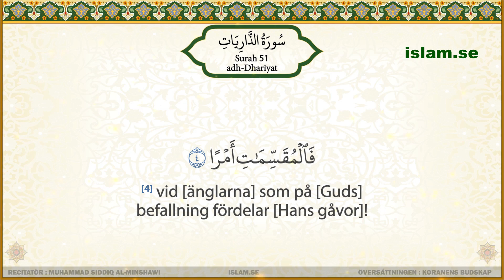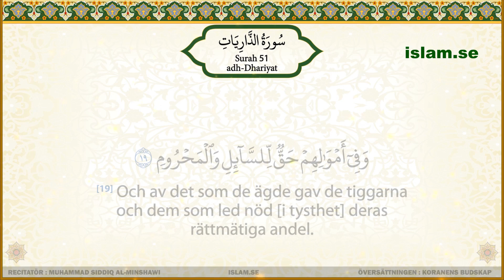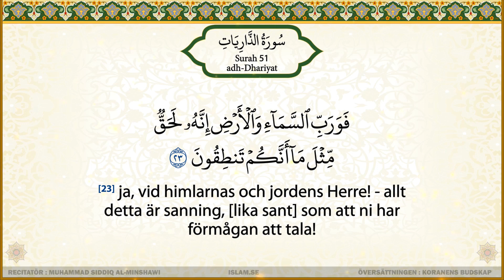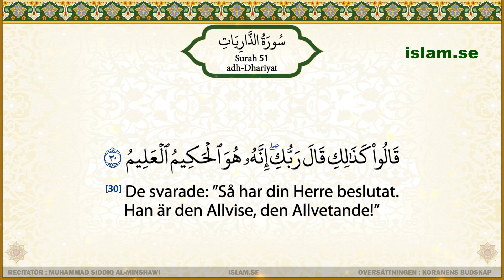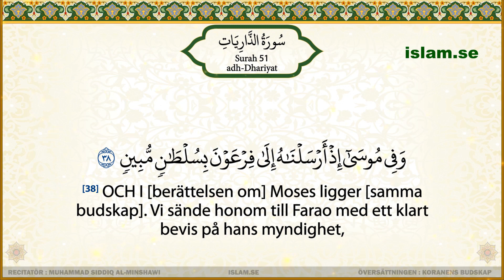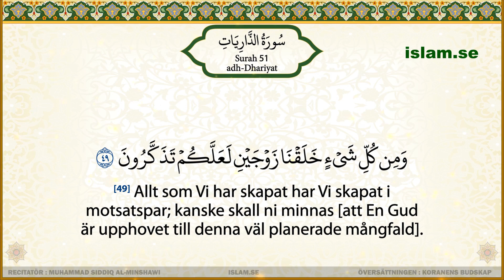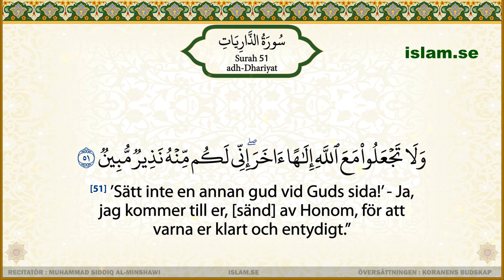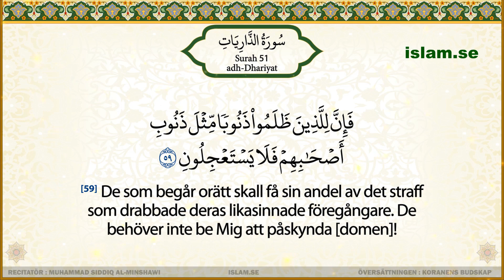Koranen på svenska | al-Minshawi | Surah 51 | adh-Dhāriyāt